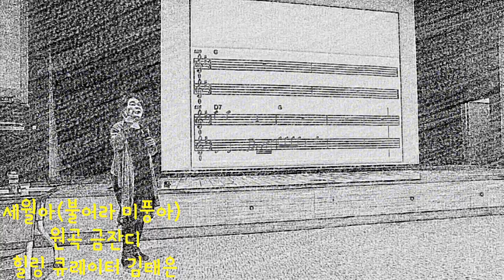노래강사,송투송김태은노래교실,세월아, 금잔디원곡,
KTETV
♡감성충전을 위한 노래교실♡

안성 평택 용인노래교실,

잃어버린 감성을 찾아
웰에이징을 꿈꾸시는 분들
차 한잔의 여유,
감성을 터치하는 노래,
삶의 소소한 이야기가 있는 힐링 노래교실로
초대합니다^♡^

환영합니다~~^^

매주 목요일
오후 7:00시 !!

친구분들과 함께 놀러오세요♡